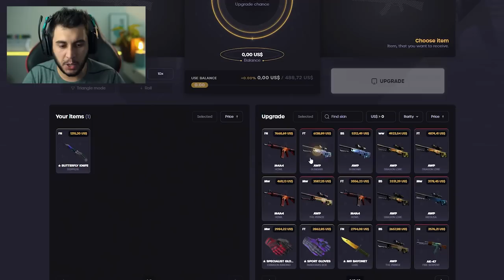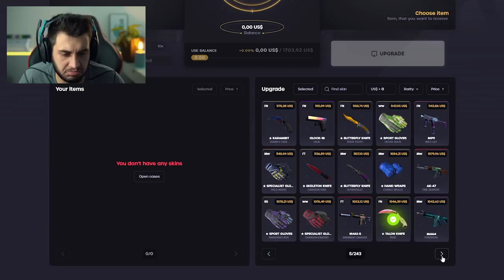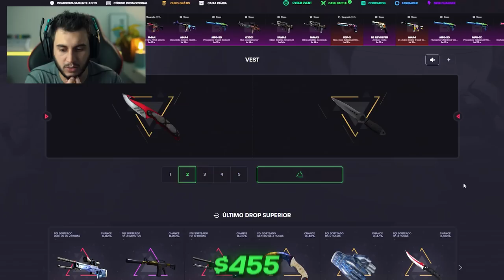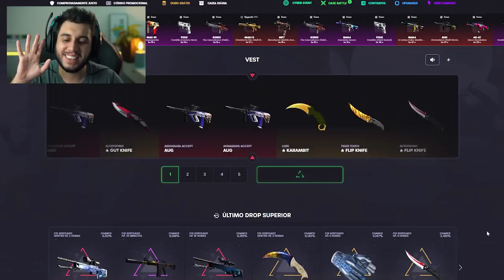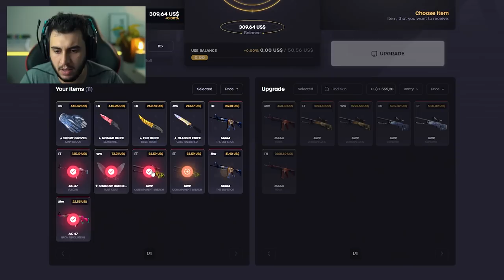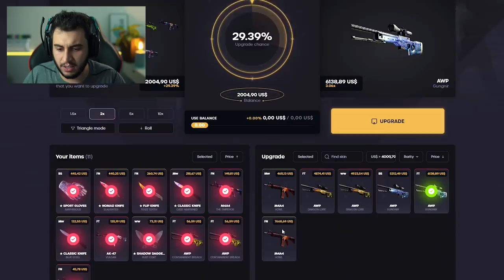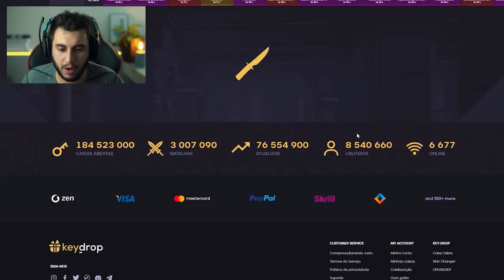GASTEI R$10.000,00 PRA CONSEGUIR ESSA SKIN DE CS:GO...